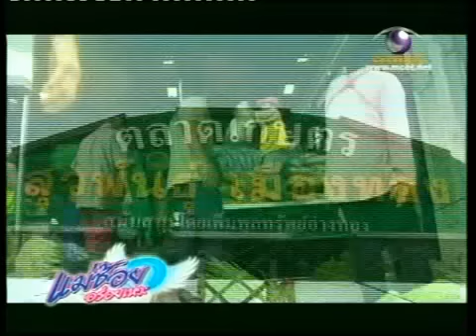เที่ยวตลาดอ่างทอง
อ่างทองเดิมชื่อ เมืองวิเศษชัยชาญ ตั้งอยู่ริมฝั่งแม่น้ำน้อยบนพื้นที่ราบลุ่มแม่น้ำเจ้าพระยา